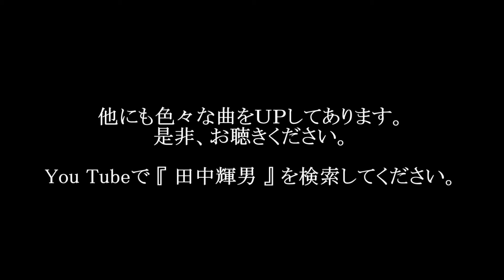噂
作曲：田中輝男
歌：山田幸代